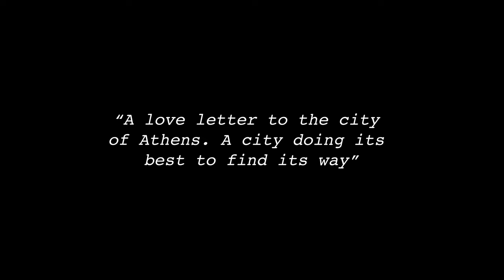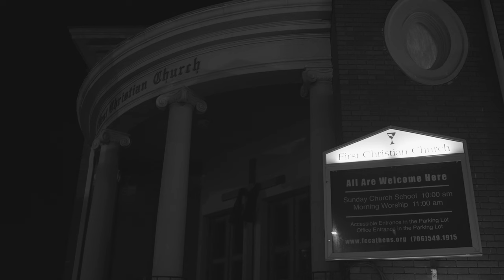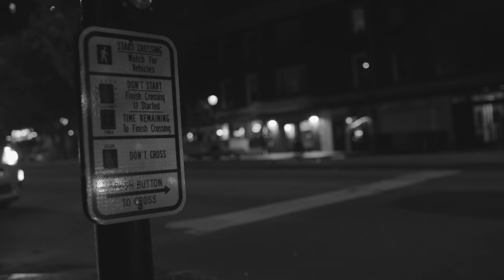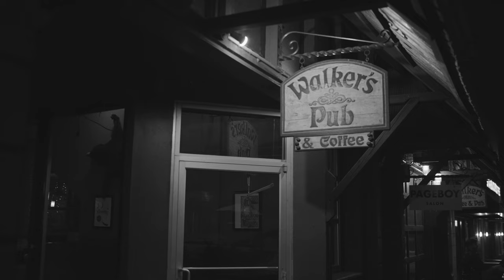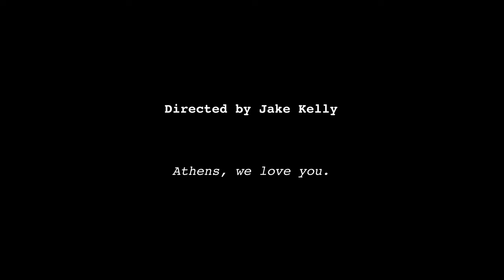Short Film: 'Manchester of the South'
EMST 4200 Final Project